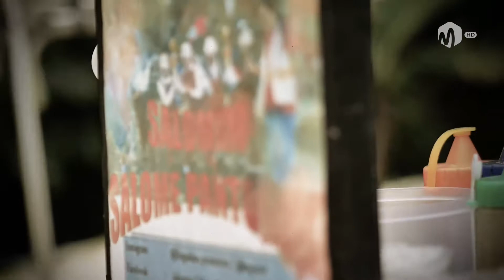Godain Salomim Biar Ngomong - Salomim (Salome Pantomim)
Nyicip Salomenya Salomim (Salome Pantomim) dari Bagaskara Production, sambil godain yang jual, siapa tau keceplosan ngomong, tapi ternyata gagal :D